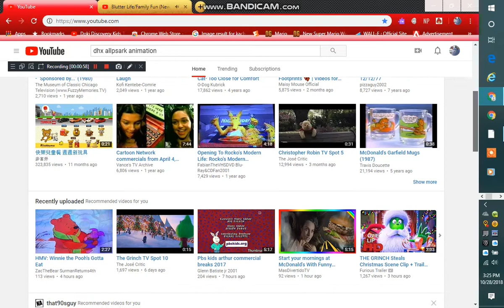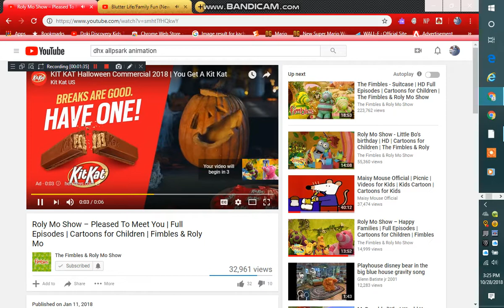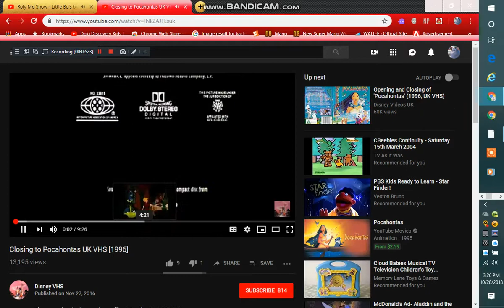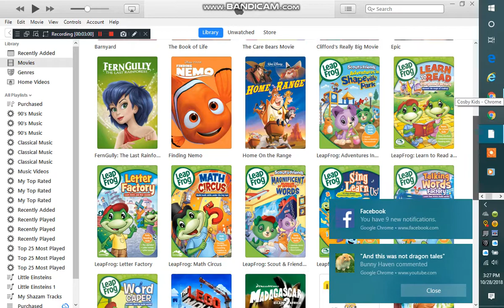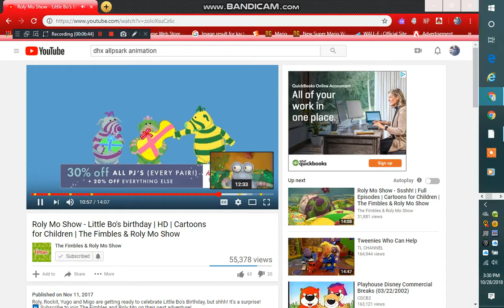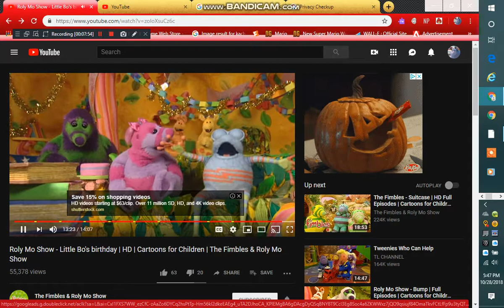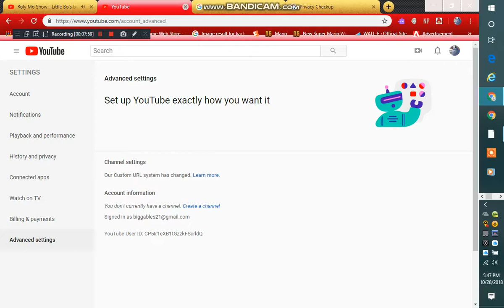A Very Special Day for Little Bo